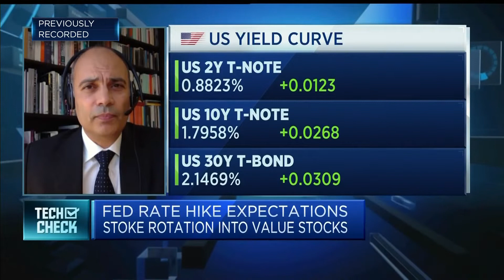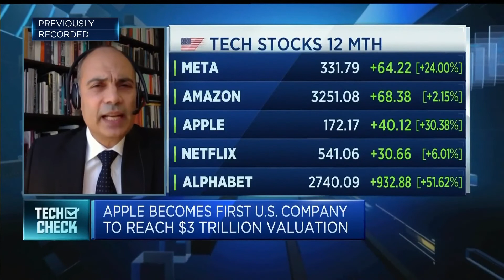U.S. tech stocks will rise no matter what, sector analyst says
Cyrus Mewawalla, head of thematic research at GlobalData, discusses the tech sector and recent market movements.